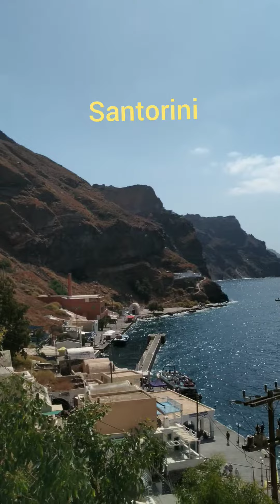Santorini Greece Inside A Cable Car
This Video was Shoot On 13th September 2019 Visiting Greece, Santorini Cable Car. IT TOOK Above The Abode Of Santorini Visited Breathtaking Looks Amazing Beauty  From Above The MOUNTAINS OF SANTORINI. U CAN ALSO TAKE DONKEY RIDE WHICH TAKES U TO THE SAME PLACE WHERE THE CABLE CAR BUT ON DIFFERENT PATH BUT THIS WEN RIDING ON CABLE CAR IS AWESOME